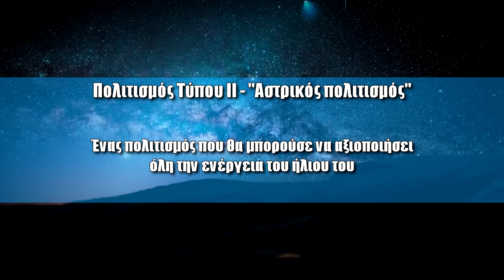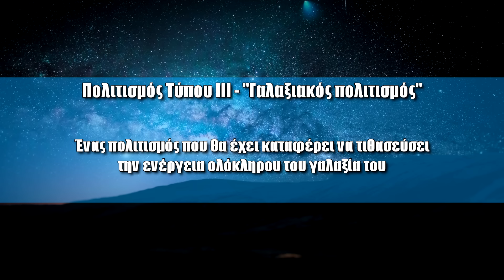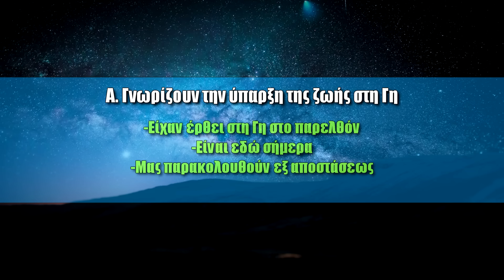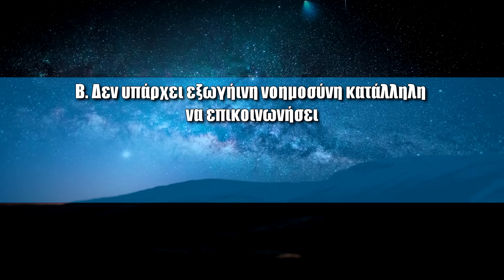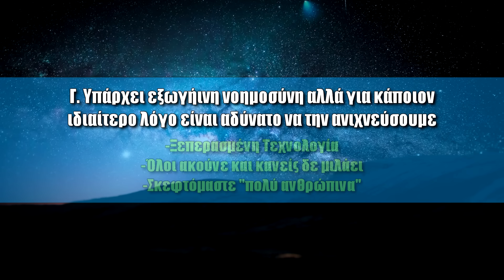Το παράδοξο του Fermi: Γιατί δεν έχουμε βρει εξωγήινους; | Astronio (#3)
Γιατί δεν έχουμε ανακαλύψει σήματα από εξωγήινους πολιτισμούς; Πού είναι όλοι; Σε αυτό το επεισόδιο γνωρίζουμε τους τύπους πολιτισμών κατά Kardashev και εξερευνούμε τις πιθανές απαντήσεις σε ένα από τα μεγαλύτερα μυστήρια του σύμπαντος, το παράδοξο του Fermi.

Διαβάστε επίσης:
-Η σωστή ιταλική προφορά του ονόματος είναι "Φέρμι" ενώ αυτή που χρησιμοποιείται στο βίντεο ("Φερμί") είναι η Γαλλική.
-Ένα εξαιρετικό βιβλίο για το παράδοξο του Fermi είναι το "If the Universe Is Teeming with Aliens ... WHERE IS EVERYBODY?" του Stephen Webb. Στην δεύτερη έκδοσή του περιέχει 75 πιθανές απαντήσεις για το παράδοξο του Fermi και με βοήθησε πολύ στην προετοιμασία του βίντεο.
-Περισσότερες πληροφορίες για τους τύπους πολιτισμών συμπεριλαμβανομένων πολιτισμών πέρα από τον τύπο ΙΙΙ μπορείτε να βρείτε εδώ:

Παρουσίαση: Παύλος Καστανάς
Μουσική: Jason Shaw - Big Car theft under a Creative Commons 3.0 License.
Επιμέλεια αγγλικών υποτίτλων: Ευαγγελία Νιάνιου